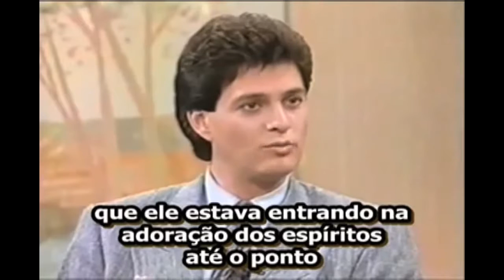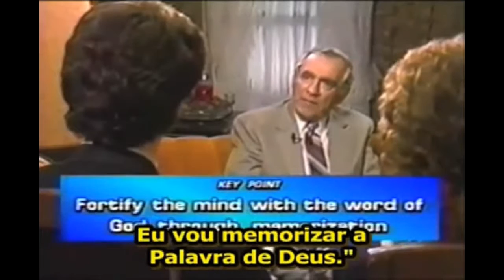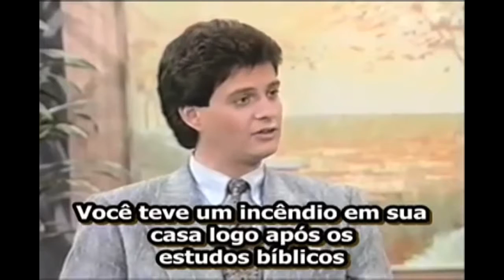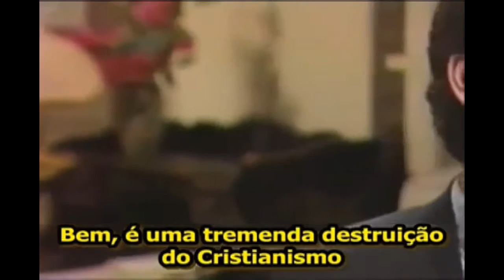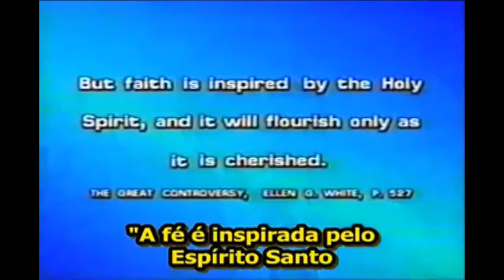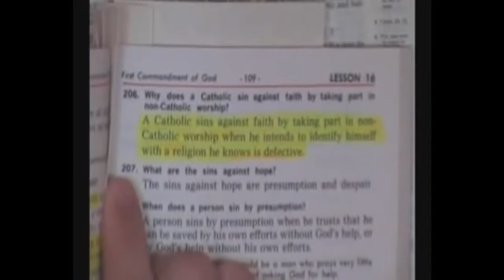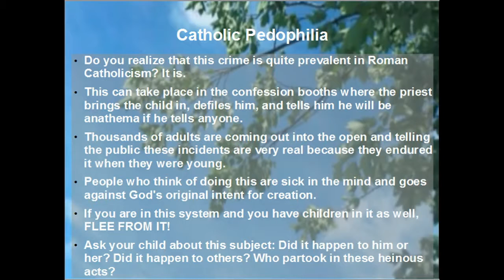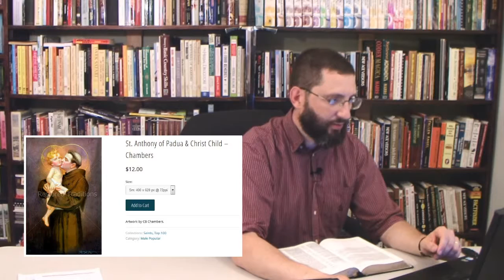THE EVILS OF WITCHCRAFT EXPOSED PART 11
SEEK THE LORD'S PRESENCE